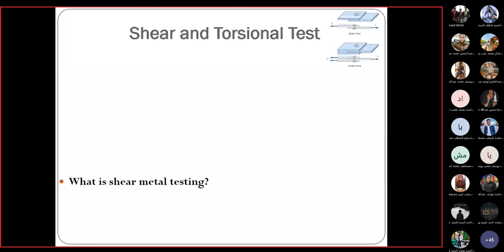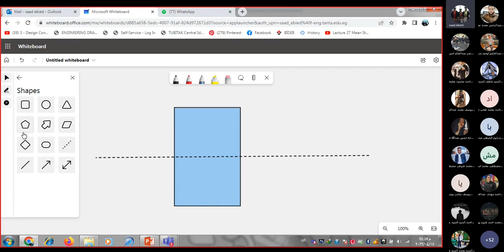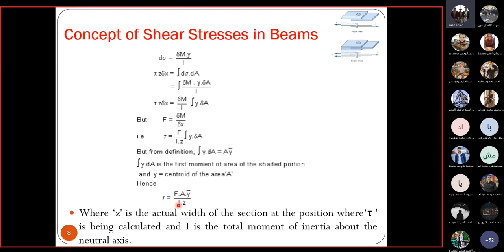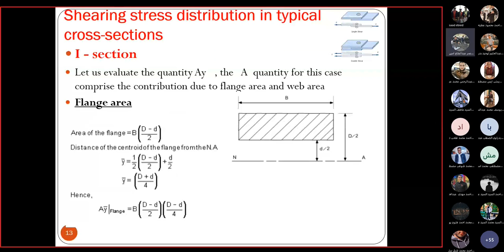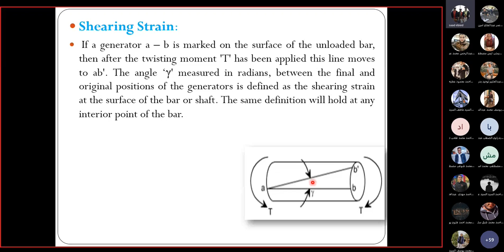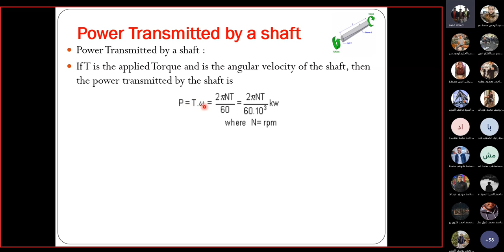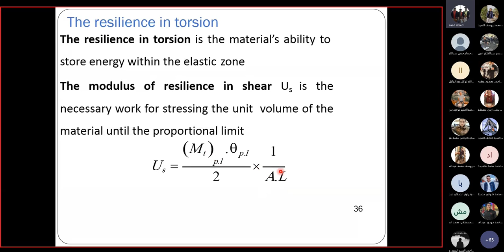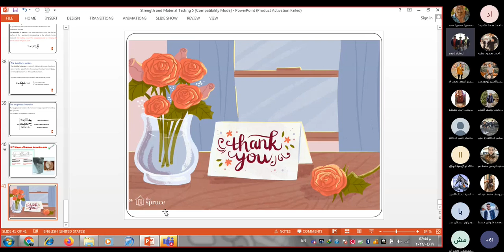Lec 6 ( Dr. Saad Obaid ) Shear Stresses